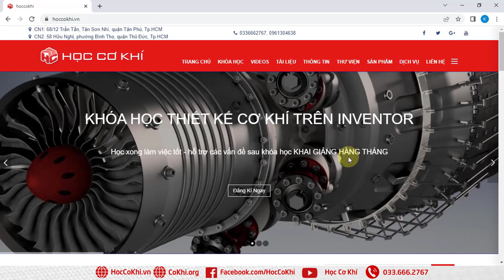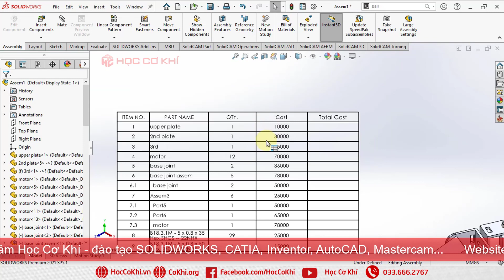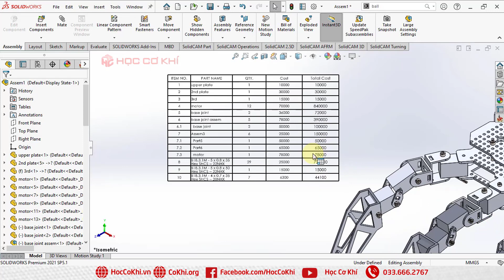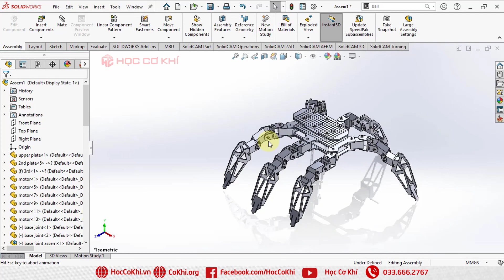[hoccokhi] Bill Of Material in Assembly (Part 2) | thủ thuật solidworks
Đừng quên LIKE, SHARE, BÌNH LUẬN và ĐĂNG KÍ KÊNH để nhiều người cùng được biết đến và ủng hộ tinh thần cho Học Cơ Khí ra nhiều video bổ ích khác cho mọi người nhé.
✅  Mua DVD hướng dẫn học các phần mềm tại:
CN1: 68/12 Trần Tấn, Tân Sơn Nhì, quận Tân Phú, Tp.HCM
CN2: 58 Hữu Nghị, phường Bình Thọ, quận Thủ Đức, Tp.HCM